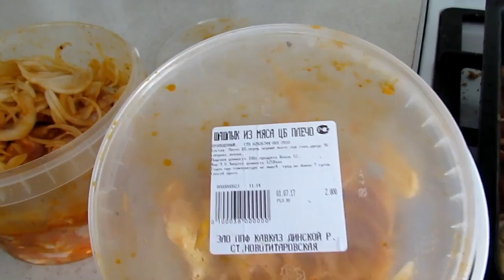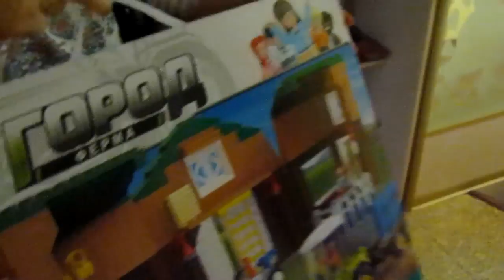✔АНТОШКЕ 6 ЛЕТ✔ЧТО ПРИГОТОВИТЬ✔АНИМАТОРЫ АНИМАШКИ✔ШОУ МЫЛЬНЫХ ПУЗЫРЕЙ✔4 июля 2017♥